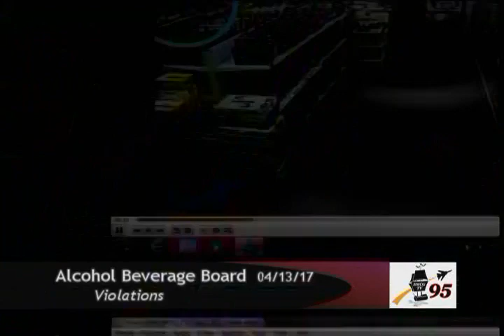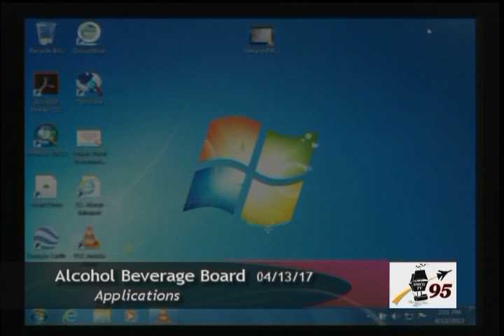Alcohol Beverage Board 04/13/17